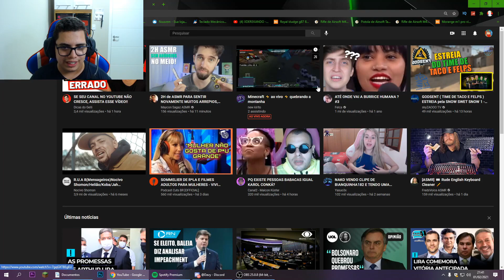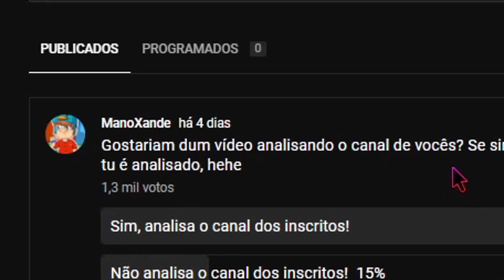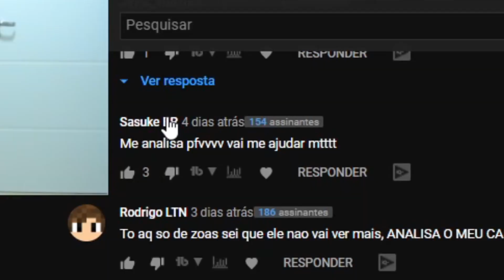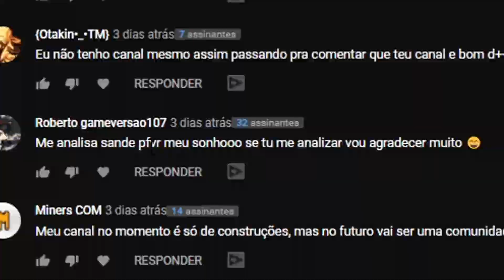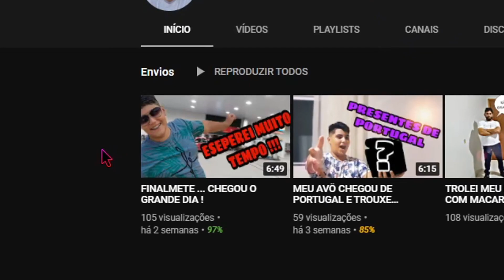REAGI AO CANAL DOS INSCRITOS... KKKKKKKK (OLHA ISSO)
CANAL DO XANDE!

“O primeiro homem, o pai do mundo, que foi criado sozinho, foi a sabedoria que cuidou dele, tirou-o de seu próprio pecado...” Sabedoria 10:1